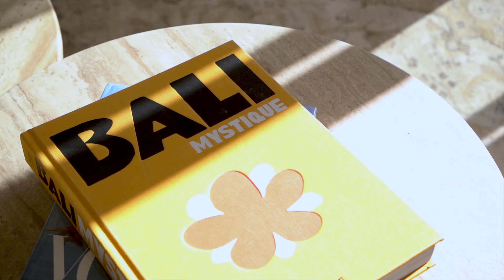Renovated single-storey villa with modern mediterranean flair for sale in Nueva Andalucia, Marbella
𝗥𝗲𝗳: TMXV08272
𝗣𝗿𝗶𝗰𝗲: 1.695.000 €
𝗕𝗲𝗱𝗿𝗼𝗼𝗺𝘀: 4
𝗕𝗮𝘁𝗵𝗿𝗼𝗼𝗺𝘀: 3
𝗕𝘂𝗶𝗹𝘁: 200 m²
𝗣𝗹𝗼𝘁: 513 m²